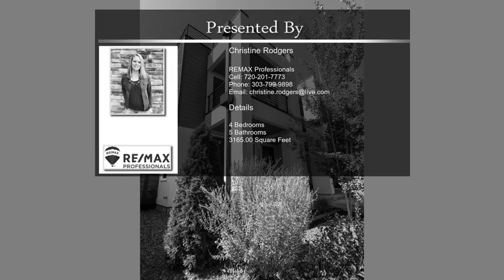2125 Eliot Street Denver CO 80211